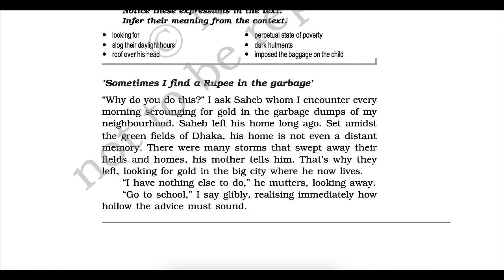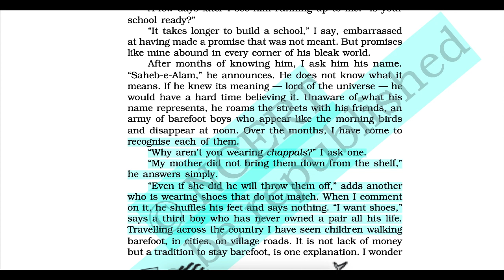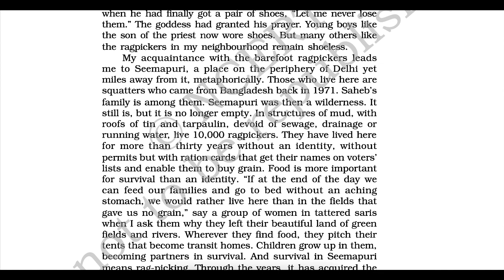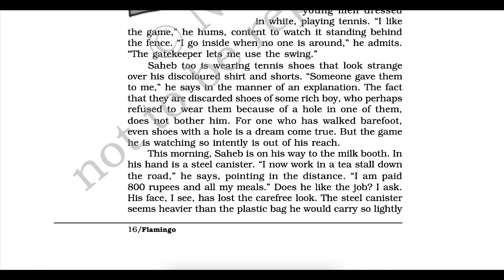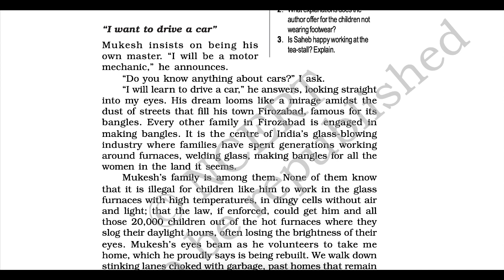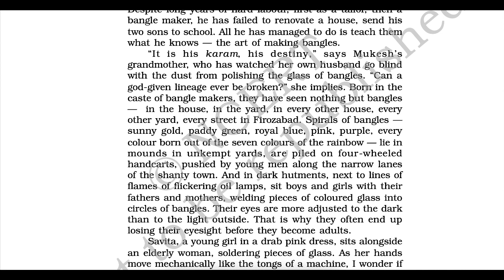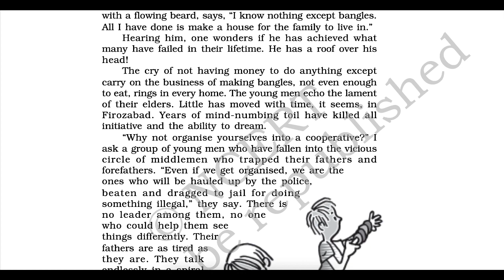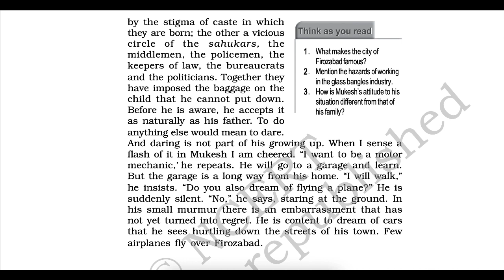Lost Spring | Class 12 - Chap 2 | Flamingo | NCERT English Audiobook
This is an Audio Book in English for CBSE Class 12, Book Flamingo

My pronunciation of few words maybe different from yours owing to different regional pronunciation styles or I might have read some words incorrectly . Kindly excuse and ignore them. Do comment if there are any improvements that you would suggest.I will try to incorporate them in my upcoming videos.

Class 12 boards, English, Preboard, Pre-board, exam time, Flamingo
English audiobook,
English Text book for class 12
class 12,
the last lesson class 12 English cbse,
Flamingo ncert English chapter 2,
chapter 2 eng,
Lost Spring
CBSE class 12 English,
English audiobook,
Chapter audiobook,
PW
Physics wallah English
Study channel English
Byjus English
BYJUS
VEDANTU
UNACADEMY ENGLISH
Vedantu English
Unacademy
CBSE audiobook,
NCERT audiobook,
NCERT audiobook in English,
JEE MAINS
IIT
JEE ADVANCE